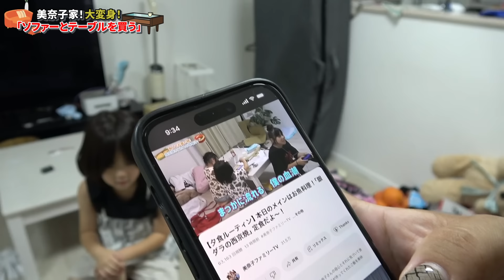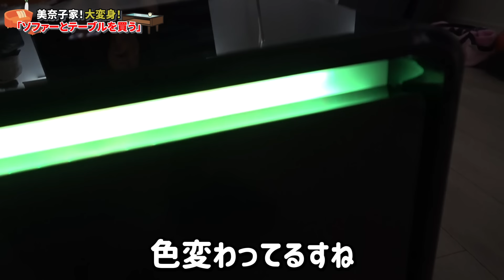【劇的】美奈子家のリビングが大変身！家族念願の快適空間がついに完成！！【これなんの動画シリーズ】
▼オリジナルトートバッグのご購入はこちら！

Prebo（プレボ）以下のリンク先より必要情報入力願います。